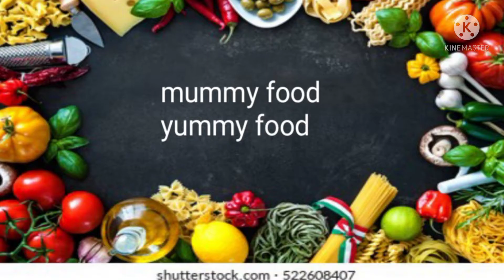చికెన్ లెగ్ ఫ్రై క్రి స్పీ గా ఇoట్లో ఈజీగా చేసేయoడి chicken legs fry recipe#chickenlegpiecefry